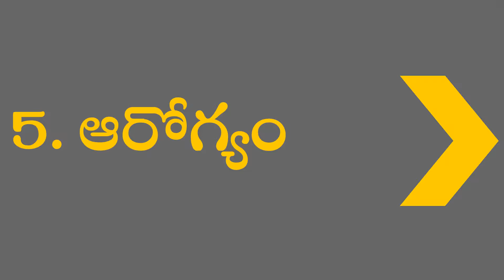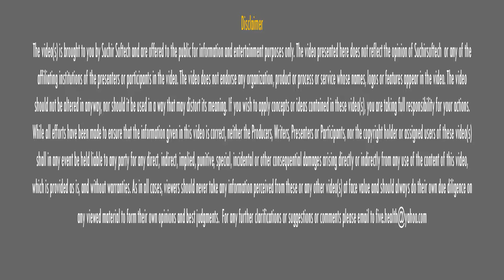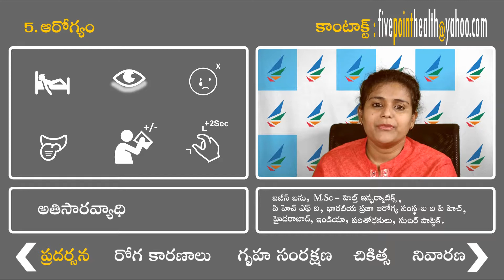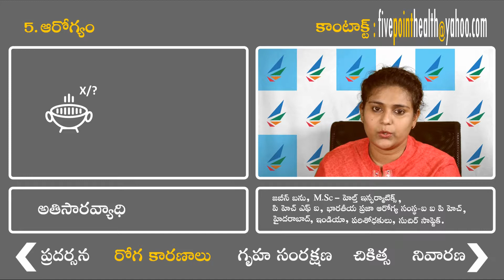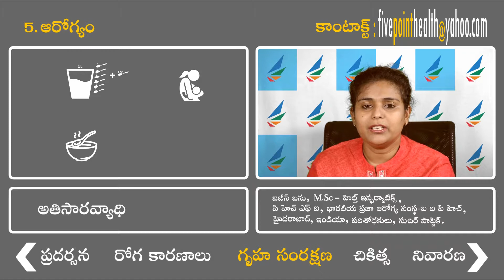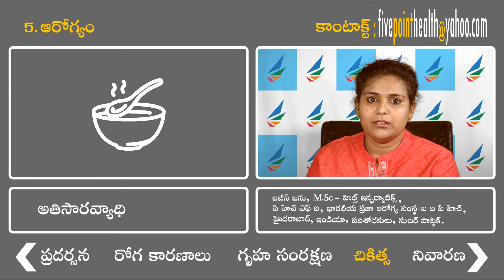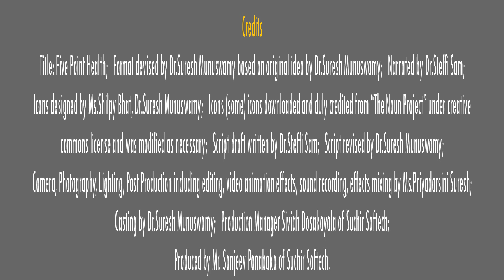Diarrheal Disease in Telugu అతిసార వ్యాధి Health Informatics Suresh Munuswamy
Each episode covers five points on a variety of topics in health care in around five minutes. Please read the disclaimer carefully and then watch the video. and if you have any queries, counter points or suggestions to offer, please write to Suresh Munuswamy on or
Credits: Title: Five Point Health; Narrated by Ms. Jabeen Banu; Camera, photography, lighting, post production by Ms. Priyadarsini Suresh